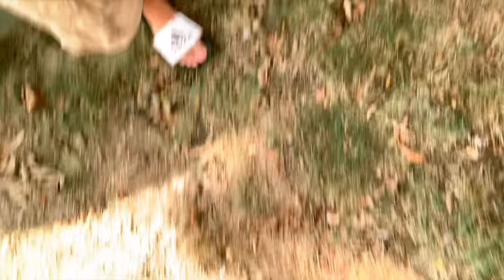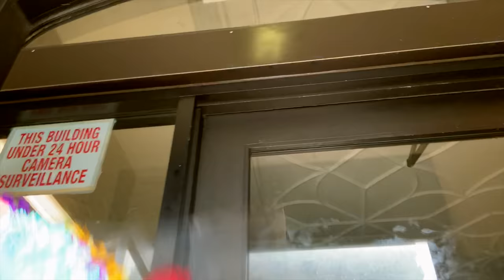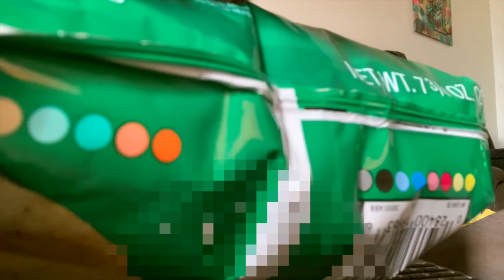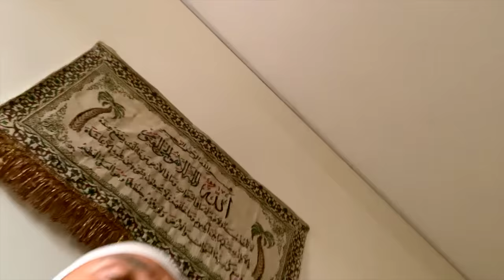Meet my Little Brothers!!!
KIDS FROM PARADISE
TIMESTAMPS:
0:00 - INTO
1:25 - WALKING TO HOUSE
13:40 - MEET YASEEN & ISMAEEL
15:00 DESTROYING THEM IN 2K!!!